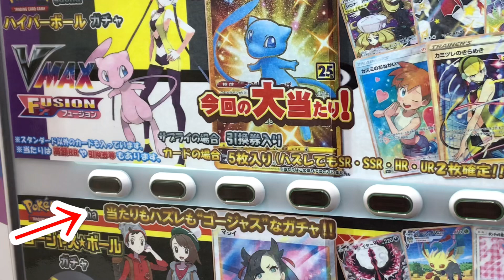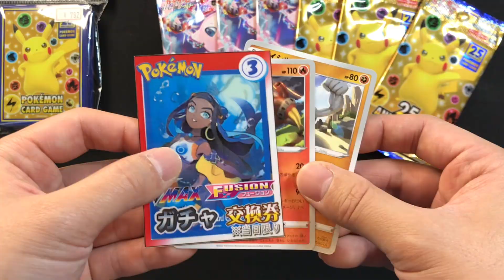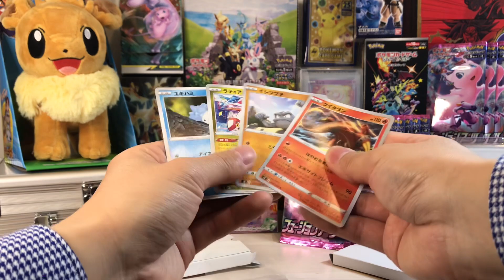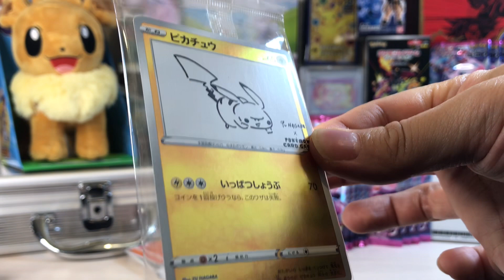【ポケカ】自販機ガチャで事故ってしまった....秋葉原カードラボさんポケカ自販機ガチャオリパ開封の結果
秋葉原カードラボさんの自販機ガチャで事故ってしまった...